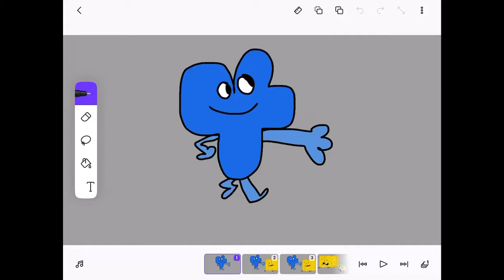Bfb Intro Reanimated (18-25)